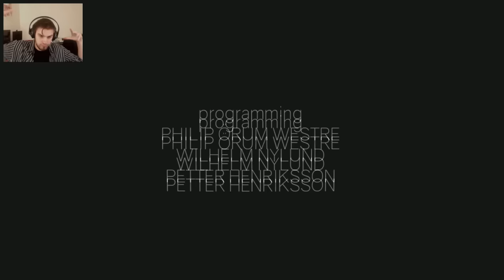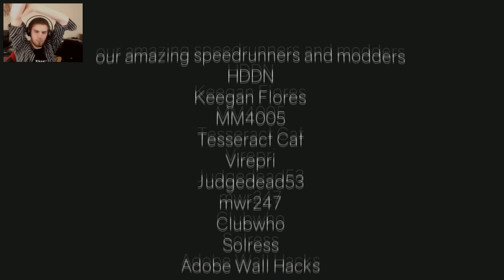CLUSTER TRUCKS : LE BOSS FINAL !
Le Destructeur des mondes nous affronte lache un like pour m'aider a le pulvérizer . des bisous !